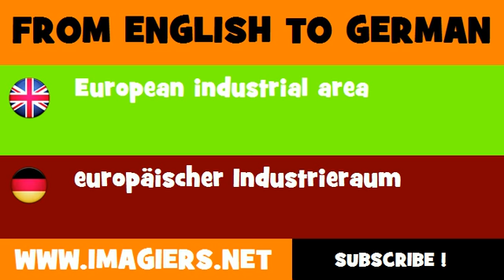DEUTSCH ENGLISCH = europäischer Industrieraum